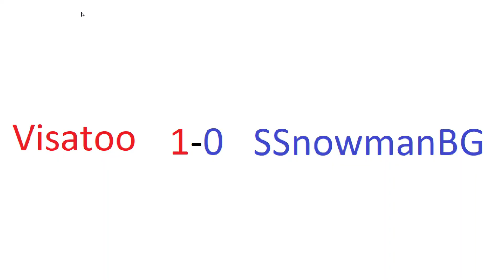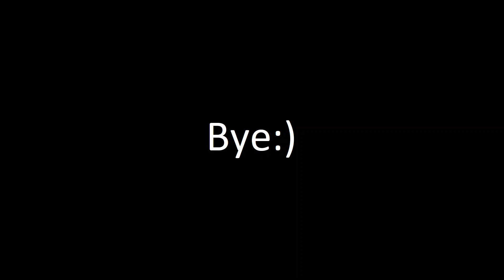Playing Duels on 10 FPS...